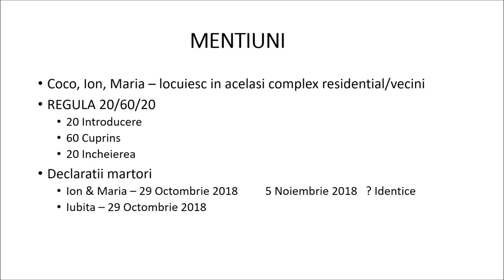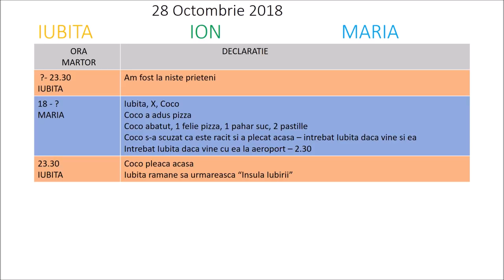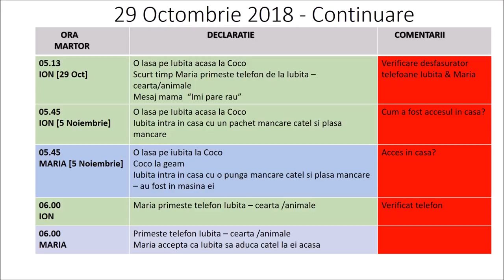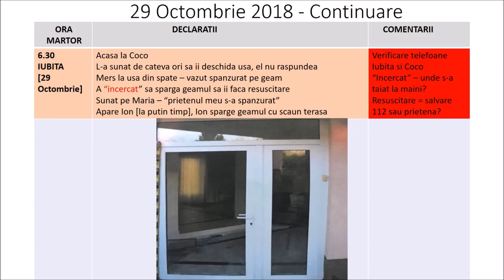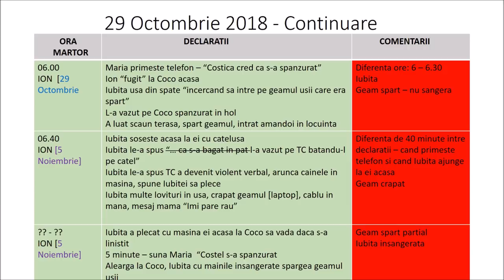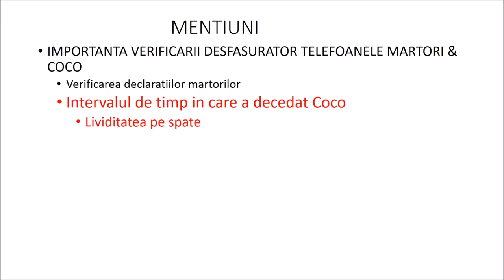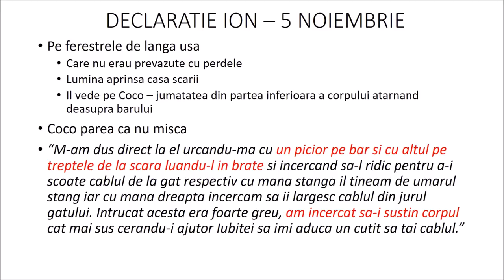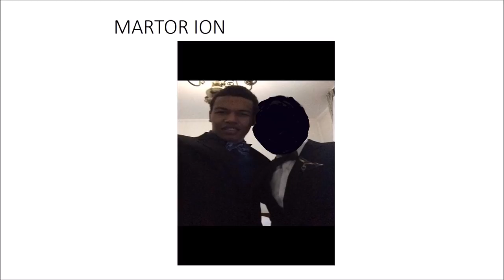Case Analysis Constantin Toma - First Part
Part Two will follow with images from the crime scene.